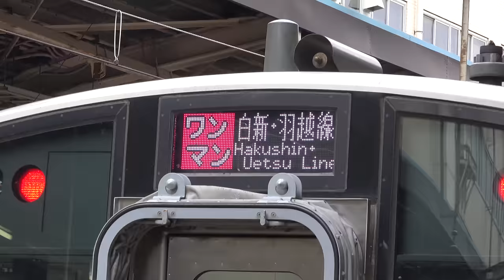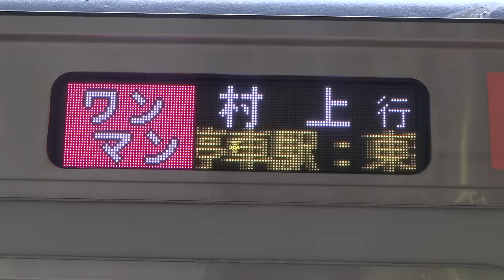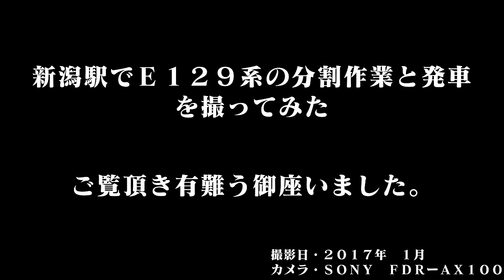新潟駅でＥ１２９系の分割作業と発車を撮ってみた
先日新潟駅を利用した際、Ｅ１２９系の分割作業を行っているのを見かけたので、撮影してみました。

分割するＥ１２９系は、白山駅方面から基本４両編成と基本２両編成を連結した６両編成で新潟駅へ入線し、４両編成（Ｂ２１編成）と２両編成（Ａ２０編成）に分割後４両は回送、２両はワンマン運転で村上行となる運用の様でした。

尚、９時頃に２番線で撮影したのですが、４番線でも同じ様に分割作業を行っていました。